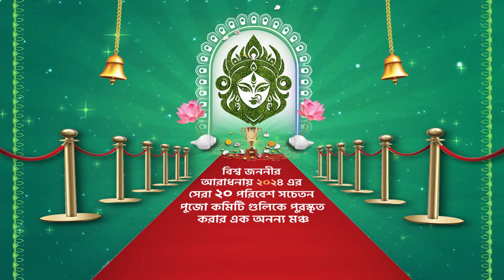JSW Bishwa Dharini Purashkar 2024 : JSW বিশ্বধারিণী পুরস্কারের দ্বিতীয় সংস্করণ নিয়ে হাজির আমরা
JSW বিশ্বধারিণী পুরস্কারের দ্বিতীয় সংস্করণ নিয়ে হাজির আমরা I পাওয়ার্ড বাই JSW পেন্টস, সহযোগিতায় এবিপি আনন্দ I সৃজনের উৎসব, দায়িত্বের উৎসব! অনন্য এই পুরস্কার দেওয়া হয় কলকাতার কোন পুজো মণ্ডপ স্থায়িত্বের কথা বলছে ও কতটা পরিবেশ-বান্ধব। আগের বছর খুব সফলভাবেই এই JSW বিশ্বধারিণী পুরস্কারের অনুষ্ঠানটি আমরা করতে পেরেছিলাম। ১০০-র বেশি পুজো মণ্ডপ এই অনুষ্ঠানে যোগদান করেছিল। আমরা কেবল উদযাপনই করিনি, পরিবেশ-বান্ধব পুজোর বার্তা দিয়েছি, পরিবেশ সম্পর্কে পালন করেছি আমাদের দায়িত্ব। গোটা অনুষ্ঠানের মধ্যে থেকে আমরা বেছে নিয়েছিলাম ১০ পুজোকে যারা আমাদের প্রত্যেকটা মাপকাঠি পালন করেছে। তৈরি হয়ে যান, এই বছরের একেবারে নতুন একটা উদযাপনের জন্য। JSW বিশ্বধারিণী পুরস্কার, পাওয়ার্ড বাই JSW পেন্টস, সহযোগিতায় এবিপি আনন্দ। JSW বিশ্বধারিণী পুরস্কার পরিবেশ-বান্ধব ও সচেতন দুর্গাপূজা উদযাপনের এক নিদর্শন।